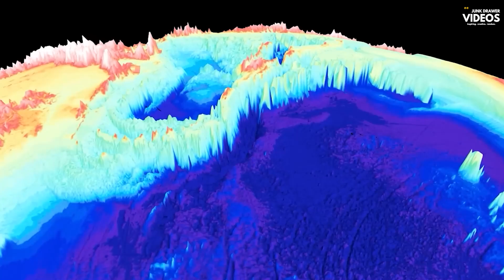Square Waves - Nature's Deadly Warning Sign ⚠️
Have you ever seen the ocean behave in a way that sent chills down your spine? Square waves, a rare and captivating phenomenon, are nature's way of saying "proceed with caution." 🌊

In this video, we dive deep into the mesmerizing world of square waves, exploring their formation, the dangers they pose, and where you might encounter these mesmerizing patterns. We'll take you to the Isle of Ré in France and the Jersey Shore in New Jersey, known hotspots for square wave sightings.

But square waves are more than just a spectacle – they're a stark reminder of the ocean's raw power and the importance of respecting its warnings. Don't miss this opportunity to witness the awe-inspiring beauty and hidden dangers of square waves.

Copyright ownership of this video is owned by Junk Drawer.